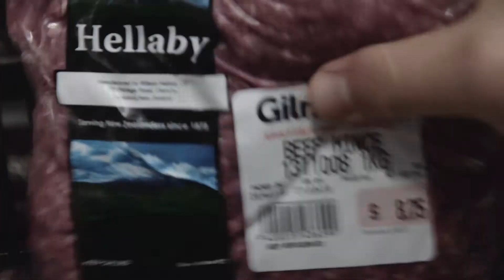The Gilmours & Wilson Hellaby partnership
We are proud to partner with Wilson Hellaby to deliver you
quality, value-add and portion cut meats. Our Foodservice
Range is designed to help you minimise your wastage costs and
serve consistent dishes to your customers every time.